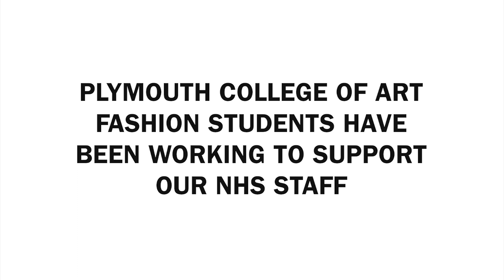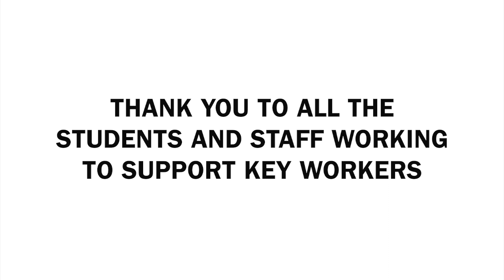Staff and Students are making scrubs for the NHS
Thank you to all the staff and students of Arts University Plymouth that are using there skill set to help support our NHS staff in these difficult times.